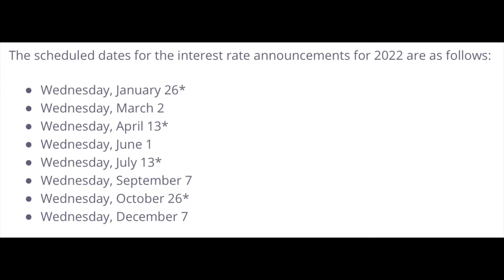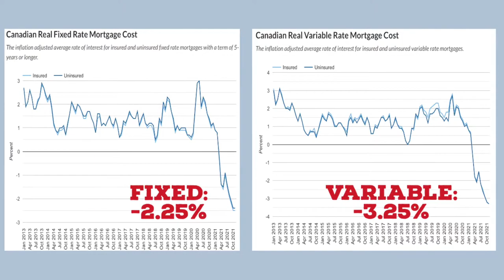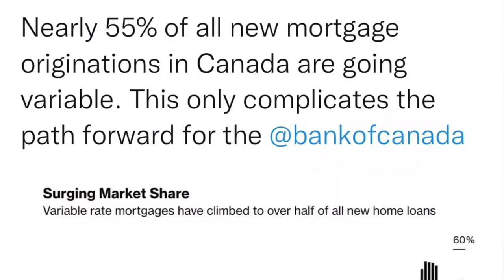Bank of Canada (BOC) Interest Rate Hikes Are Coming in 2022?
In Todays Video, Michael Soudebov discusses the upcoming benchmark rate hikes that are undoubtedly in the pipeline for 2022. These rate hikes are a necessary tool to battle raging inflation and in this video Michael discusses what these hikes will mean for your real estate portfolio.

Chapters:
0:00 Main Video
6:00 5 Takeaways